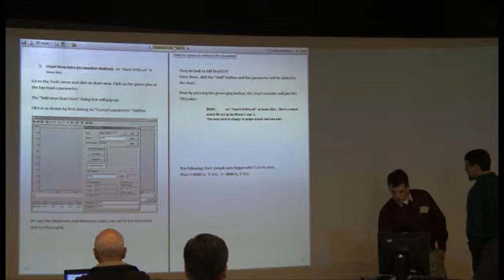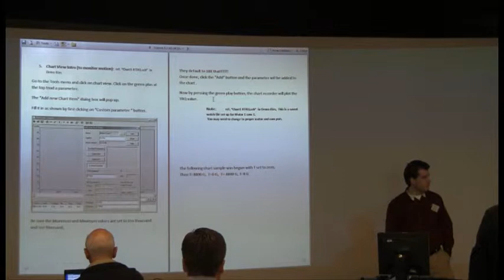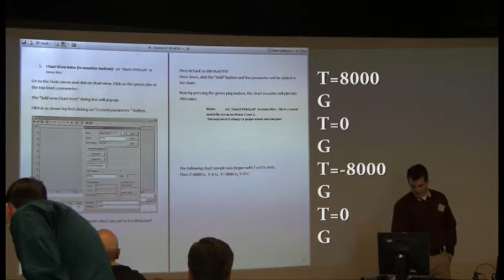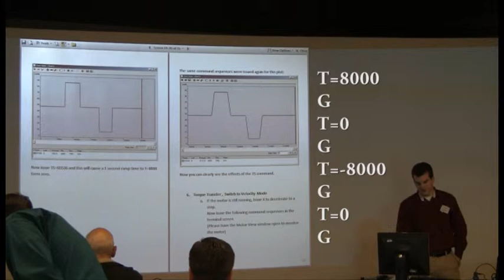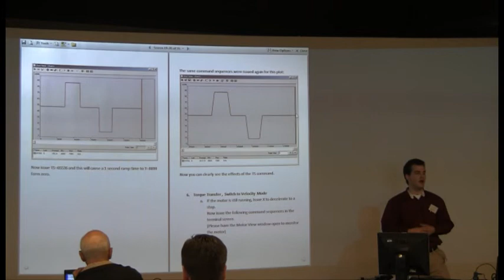Chart View in SmartMotor Interface (SMI) Software by Moog Animatics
This video explains briefly the chart view function in SmartMotor Interface (SMI) Software. The chart view allows you to plot different variables while the SmartMotor is running.

The SmartMotor is a fully integrated motion control system with advanced, multi-axis motion controller, servo motor and drive, encoder and communications all integrated into one. Advantages of using SmartMotor's integrated motion control over conventional centralized automation systems include lowered cabling costs, quicker machine design leading to faster time to market, and smaller machine footprint on the factory floor.